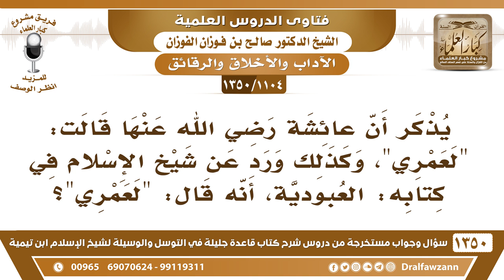[1104 /1350] يذكر أن عائشة رضي الله عنها أنها قالت "لعمري" فهل يعد هذا من القسم؟ الشيخ صالح الفوزان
-[1104 /1350] السؤال: يذكر أن عائشة رضي الله عنها قالت: لعمري، وكذلك ورد عن شيخ الإسلام في كتابه: العبودية، أنه قال: لعمري؟
الجواب: اللام هذه لام القسم، لكن يُقصَد القسم، تجري على اللسان بدون قصد، لا يُقصَد بها القسم، وإنما هي أسلوبٌ عربي فقط، وإن كانت في الأصل أنها للقسم، لكن استعمالها لغير القسم.
للاشتراك في قناة الشيخ صالح الفوزان
أسئلة وأجوبة من شرح قاعدة جليلة ( 1350 ) مقطع

للاستفسار والإقتراحات والدعم
رئيس الفريق
لمشروع كبار العلماء